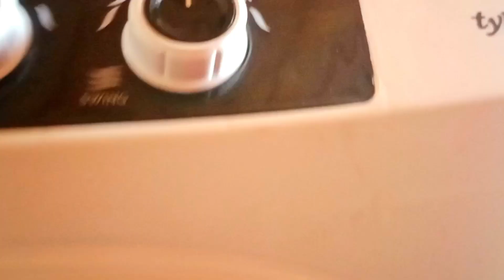Aaj maine apne ghar ke liye air cooler liya king vlog#2023shorts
Aaj maine apne ghar ke liye air cooler liya king vlog